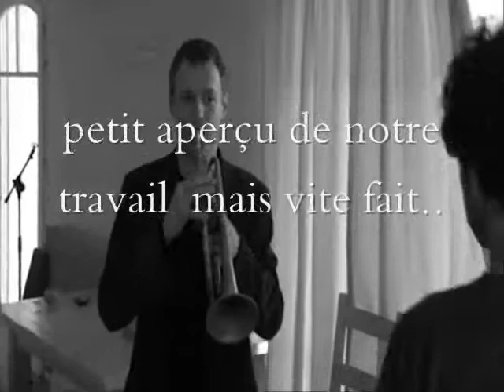Outside Quartet en week end (mais viteuf...)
en attendant le mix , un petit aperçu vite fait du week end...

Meidhi Firah /sax ténor
Fabien Deyts/ Trompette
Thibault Vigorie / contrebasse
Pierre St-Michel/ batterie